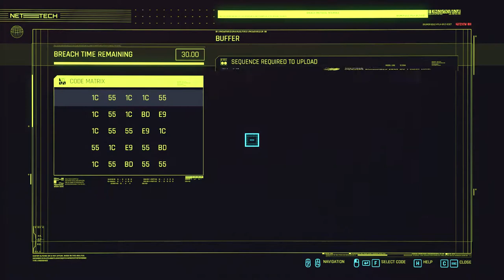CYBERPUNK 2077|| Xbox Gaming||Night City|| Official Gameplay {Part1}.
Cyberpunk 2077 official gameplay on Xbox .
About Game: Cyberpunk 2077 is a 2020 action role-playing video game developed and published by CD Projekt. The story takes place in Night City, an open world set in the Cyberpunk universe. Players assume the first-person perspective of a customisable mercenary known as V, who can acquire skills in hacking and machinery with options for melee and ranged combat.

CD Projekt released Cyberpunk 2077 for PlayStation 4, Stadia, Windows, and Xbox One on 10 December 2020, with PlayStation 5 and Xbox Series X/S versions planned to follow in 2021. It received praise for its narrative, setting, and graphics, although some of its gameplay elements received mixed responses. In contrast, it was widely criticized for bugs, particularly in the console versions which were also criticized for performance issues. Sony removed it from the PlayStation Store on 17 December 2020 until "further notice".
Cyberpunk 2077 system requirements (minimum):
Resolution: 1080p.
Processor: Intel Core i5-3570K/ AMD FX-8310.
GPU: GTX 780/ Radeon RX 470.
RAM: 8GB.
VRAM: 3GB.

Thanks.